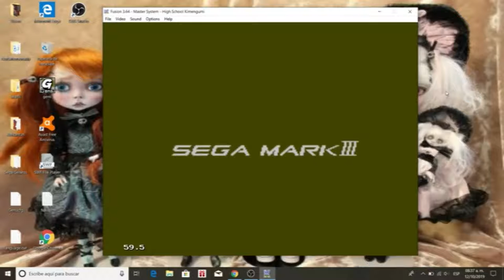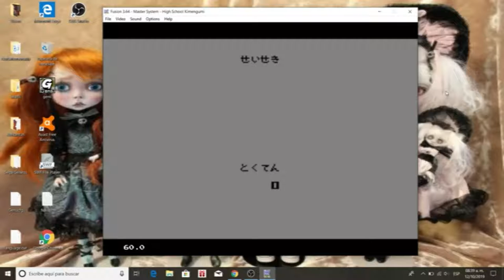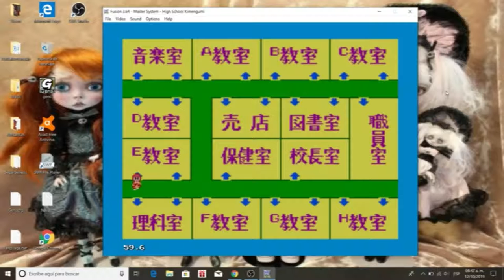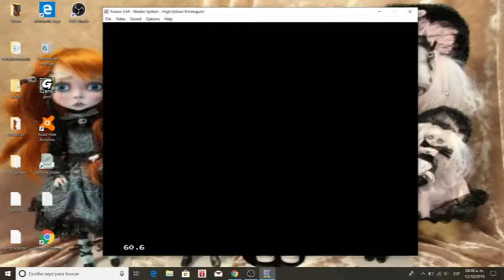COMO NO HABLAR LENGUAS MUERTAS DURANTE UN GAMEPLAY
Halito intente bajarle la musica del juego pero aun asi se escucha bastante fuerte, supongo que no es como el celular
kualli, hice un gameplay de un juego que salio para la Sega Master y trato de enseñar algunas lenguas durante el video
PAKI PAKI significa Hola o Bienvenido en Maleku normalmente se golpea el hombro de la pareja al decir esta frase como muestra de hospitalidad.
DOOKA es 1, PINGI es 2, UU es casa, MIOTEN es mi nombre es o me llamo, OCHAPAKA es hombre o muchacho. Ese es el maleku
y maleku significa nuestra gente o el idioma de nuestra gente.
ICHPOCATL es muchacha, TELPOCATL es muchacho, CIHUATL es mujer, TLACATL es hombre o persona, OQUICHTLI es hombre/varon, CONETL es niñ@ o hij@, ICNIUHTLI es amig@ o herman@, IXPOLOTL es ojo,
HALITO es hola en Choctaw, CHALANKA es grito, NANI es pez o pescado, YAKOKE es gracias. VCHAFFA es 1, TOKLO es 2, TUCHINNA es 3, HVSTA es 4, HALPALLI es 5 y esos son los numeros en Choctaw. lo que dije al final es que me gustan las japonesas, chinas, coreanas bueno la mujer asiatica pero en general los ojos rasgados.
CE =1 OME = 2 YEI = 3, NAHUI = 4, MACUILLI = 5. los numeros en nahuatl.  Extra el 0 es YONCE pero no se si es el clasico